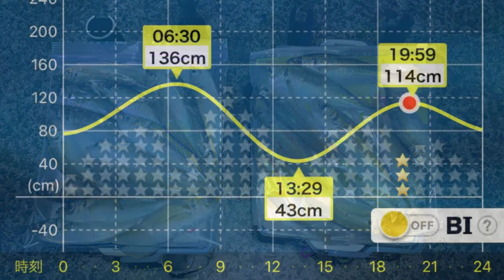148 北九州釣り 今これぐらいのアジが釣れてます【海釣り2年生】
シーバスが釣りたくて2022年11月から海でルアー釣りを始めました‼️
海釣り初心者【2年生】の動画です😅
アドバイスなど頂けたら嬉しいです🙇

今回はイカ先生とケンジの3人で北九州の人気釣り場○波止にエギング＆アジングをやりに行きました😃
平日の夜という事で3時間ほど遊びました
アジのアベレージは20センチでした😅
もう少しサイズアップしてけれたら食べ応えもあるんですけどね〜😋

私は魚種は何でもいいので釣れたら何でも嬉しい釣り人です🔰

リールSHIMANO SLX DC  HGを使っています😃
ロッドは激安の中華製❓9ft 3999円です

シーバスを狙っているつもりですがルアーでいろんな魚が釣れるので海釣りも楽しいですね‼️

海で釣った魚コレクション
①サゴシ
②チヌ
③キジハタ
④イイダコ
⑤ダツ
⑥シーバス  50センチ
⑦マゴチ      60センチ
⑧ブリ          80センチ
⑨カサゴ
⑩フグ
11モンゴウイカ
12コウイカ
13ケンサキイカ
14ソデイカ
15ソイ
16エソ
17サバ
18オニカサゴ
19コハダ
20アジ
21ボラ
海釣り始めました⬇︎

118 北九州釣り ルアーでオフショアデビューしちゃいました‼️【海釣り2年生】

♻️THE NORTH FAKE♻️
            July,2024